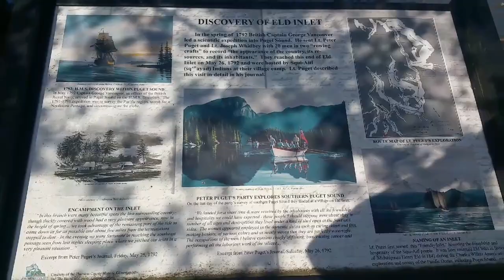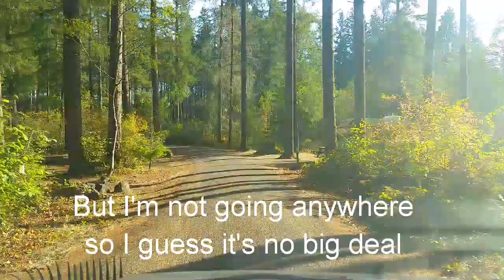Little Creek Casino and Margaret McKinney Campground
Sporting my camo pants, hanging at the Little Creek Casino in Shelton, then on to Capitol Forest near Olympia, WA.